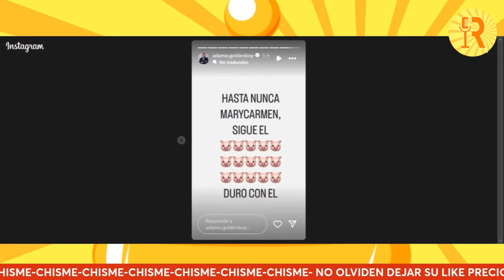¡Maripily no quiere volver a cocinarle a Romeh! | ¡Cristina quiere enfrentar q Adame!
Amigos los TQM ❤️🥰

Participantes

| La Casa de los Famosos 4: EN VIVO 24/7 Cámara 1
| La Casa de los Famosos 4: EN VIVO 24/7 Cámara 2

¡Regresa la casa más famosa! Encerramos a los famosos Hispanos más controversiales de la farándula en una casa sin contacto con el exterior y tú puedes verlos en vivo 24/7.